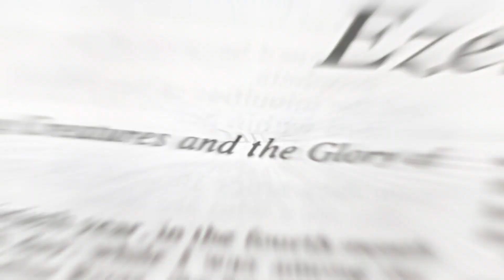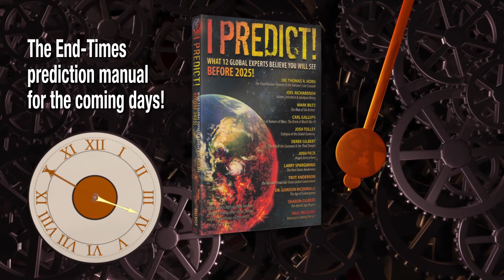Unraveling Revelation: Daniel's Beasts and Chaos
THE FOUR beasts of Daniel’s vision (Daniel 7:1–8) match the four aspects of the Beast that emerges from the sea in Revelation 13—the Antichrist.

Who or what do the ten horns represent? How do they correspond to the horns on the Beast of Revelation 13 and 17? We don’t believe we can identify them for certain, but the principle behind our interpretation is that the seven heads and ten horns of the Beast, which are kings (Rev. 17:10–12), represent spirits rather than humans.

One clue we find intriguing: Scholars believe the little horn of Daniel 7 is too similar to the Greek chaos-dragon, Typhon, for coincidence. Since Typhon is essentially the Greek concept of Leviathan, we believe that Chaos, subdued by God in Genesis 1:2, is the spirit that empowers the Antichrist.

Join us in Turkey! We’ll visit the churches of Revelation, Abraham’s home city Harran, Göbekli Tepe, and more! Our tour is October 18-November 3, 2022. Find out more and reserve your place

Israel is open for tourists again! For details on the SkyWatchTV Israel Tour (new dates: March 19-30, 2023),